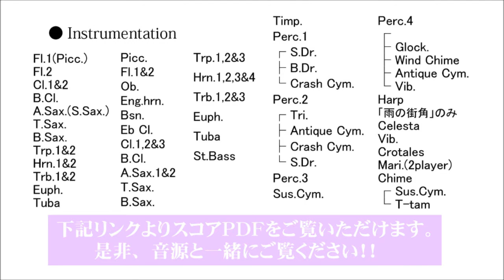【ダイジェスト音源】海の向こう側 ネーパーヴィルへのノスタルジア／宍倉晃 Cherished Days - Nostalgia for Naperville by Koh Shishikura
海の向こう側 ～ネーパーヴィルへのノスタルジア／宍倉晃
Cherished Days - Nostalgia for Naperville by Koh Shishikura
YDOS-C03

Grade 5
Time 24:00

この曲は2004年に埼玉栄高等学校吹奏楽部がアメリカ演奏旅行でイリノイ州ネーパーヴィル市を訪れた時の想い出を曲にしたものです。現地ではコンサートを開き、演奏旅行に参加した全員がネーパーヴィル市名誉市民となりました。この曲はネーパーヴィル市に贈呈され、2006年にシカゴで開催された第60回ミッドウエストクリニックに於いての世界初演で好評を博しました。

“旅路”
2004年６月朝、さいたま新都心に集合し、成田空港から飛行機に乗って海を渡りアメリカに辿り着くまでの長い一日を描いたもので、これから始まる演奏旅行への期待と不安や、現地の人達との新しい出会いの感激を表しています。

“雨の街角”
アメリカに着いて最初にコンサートを開いたのがネーパーヴィル市で、コンサートの数時間前に街を散歩した時の記憶を描いています。小雨の降る中、美しい街を歩いている時のセンチメンタルな気持ちがうかがえます。 街中に響き渡っていた教会の鐘の音が印象的でした。

“これから”
アメリカ演奏旅行での貴重な経験を“これから”どう生かしていくかがこの曲の最大のテーマとなっています。アメリカの人達の明るさやいつでも常に楽しもうとする姿勢をメロディとリズムで表現しています。
（宍倉 晃）